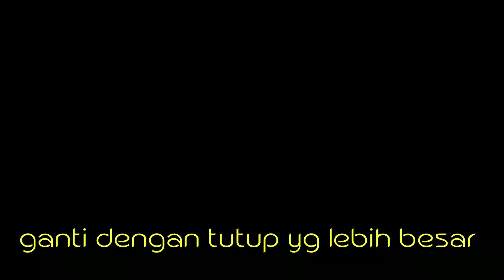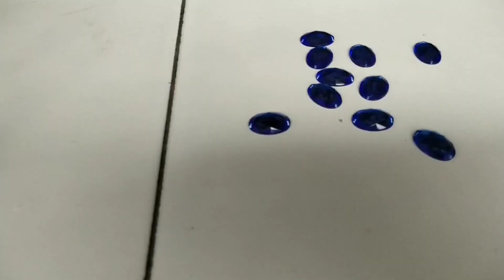CARA MEMBUAT LAMPU HIAS UNIK DARI BOTOL "MINUTE MAID" BEKAS